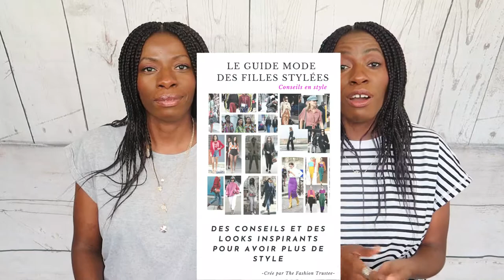COMMENT PORTER UNE JUPE EN SATIN ? | The Fashion Trustee.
▶ ▶▶▶INFO LOOKS :
Jupe en satin / Primark
T-shirt blanc et noir  / Zara
Basket / Converse
Sandales fines / Stradivarius
Slingback rouge / La halle aux chaussures